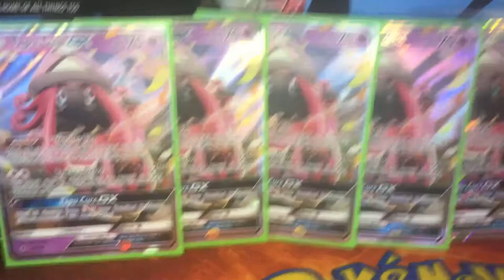Lets play: DOOM 1 Part 1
Have any fan-mail or cards to send me? Address is 6 Colwyn Close Langwarrin 3910 Victoria Australia!

I have a discord server where you can chat , show off your pulls and even trade!

All music used is owned by the respectful owner